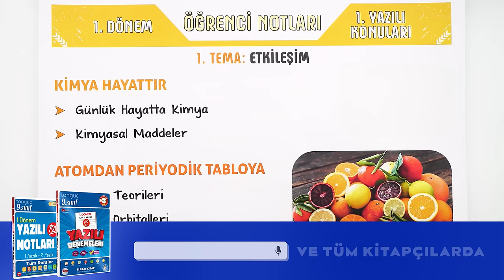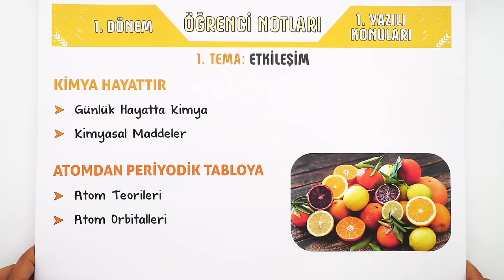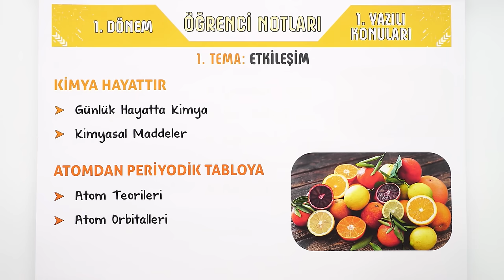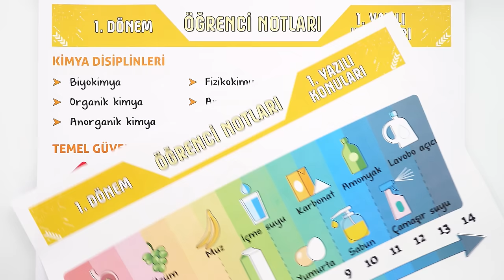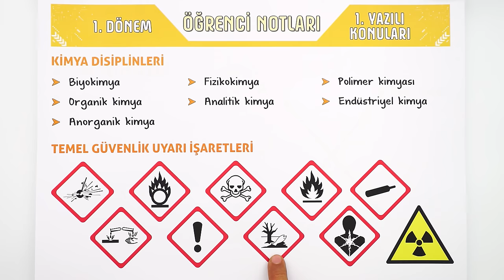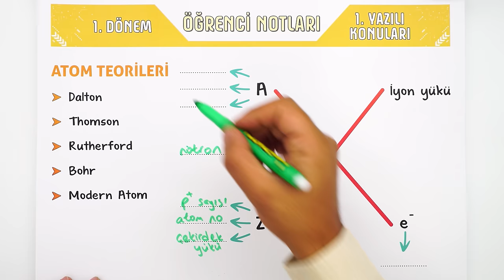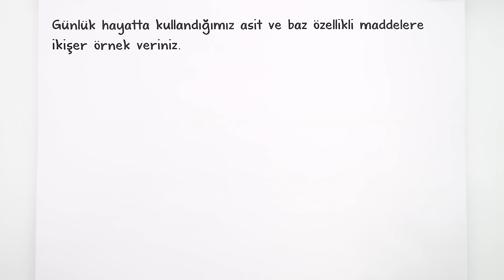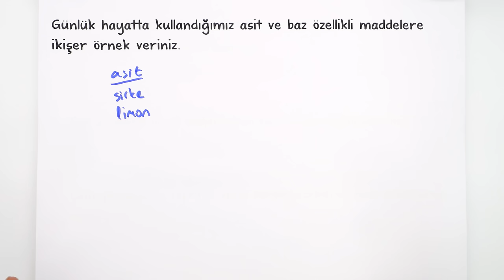9.Sınıf Kimya 1.Dönem 1.Yazılıya Hazırlık 📑 #2025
9.Sınıfın ilk Kimya yazılısında yüksek notları garantilemek için sınava girmeden önce mutlaka bu videoyu izlemelisin. 😍⭐yazılıkampı

Yazılılara bomba gibi hazırlanmak için 👇
⭐ 9. Sınıf Yazılı Notların ve Denemelerin Burada
📆 9. Sınıf Yazılı Kampı Programını Buradan İndirebilirsin

Giriş ve Kimya Hayattır Özet: 00:00
Atomdan Periyodik Tabloya Özet: 05:35
Yazılı Provası: 08:36
Yazılıda Çıkar: 15:02
MEB Örnek Yazılı Sorusu Benzeri: 17:37
Yazılı Provası: 19:39
Yazılıda Sorulur: 21:53
MEB Örnek Yazılı Sorusu Benzeri: 23:05
Yazılı Provası: 26:10
MEB Örnek Yazılı Sorusu Benzeri: 30:31